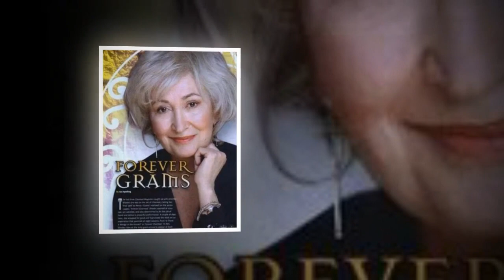19 Unbelievable Jennifer Rhodes Facts That Will Amaze You! 😱🌟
19 Unbelievable Jennifer Rhodes Facts That Will Amaze You! 😱🌟

Good bye